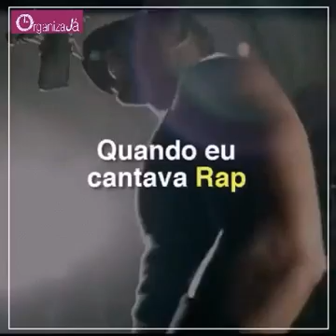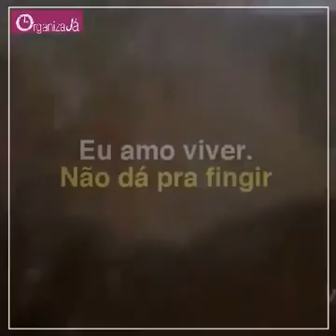Somos como um muro....nos construímos!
Ótimo vídeo motivacional,   baseado na história do Will Smith.
Saiba que, você é responsável pela sua história. Busque sua verdade.

Nataniel Neto - Organiza Já.

Cadastre-se no link para receber material de gestão de vida e negócios.